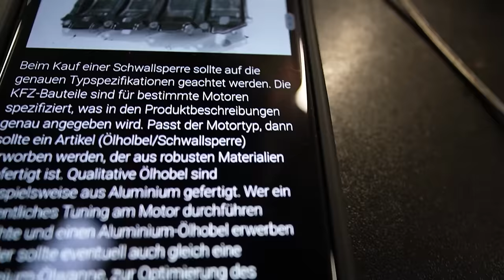Golf TSI DESWEGEN haben wir ein MOTORSCHADEN!!!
Code: KFZFuzie

Hauptsponsoren

Tecpo
Motul
Febi
Coolmaster
Lixup